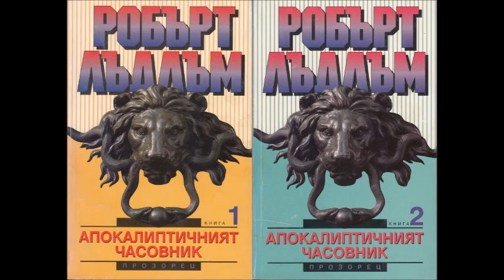Робърт Лъдлъм - Апокалиптичният часовник - глава 33-38 (Аудио книга) Трилър